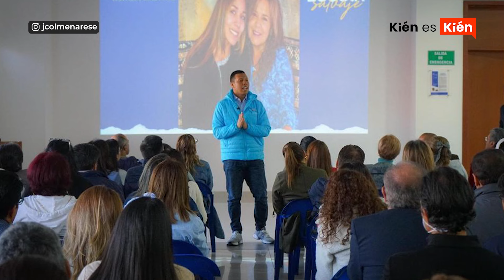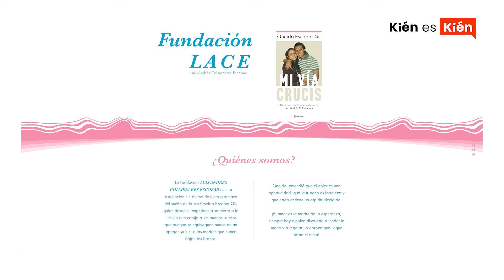Jorge Colmenares tras 14 años de la tragedia que marcó a su familia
El exconcejal bogotano compartió los momentos más difíciles de su vida, su relación con sus padres, sus proyectos a futuro y el legado que dejó su hermano Luis Andrés Colmenares.